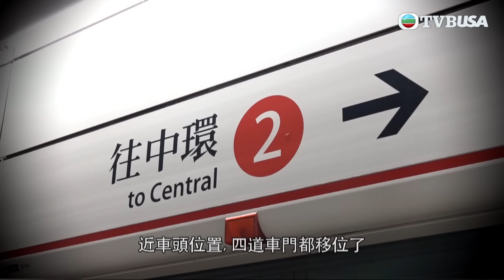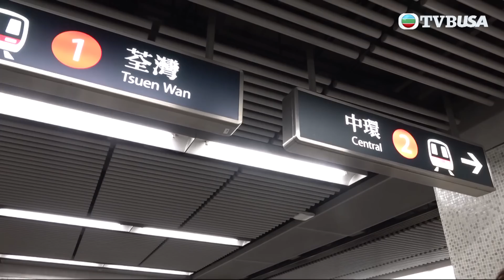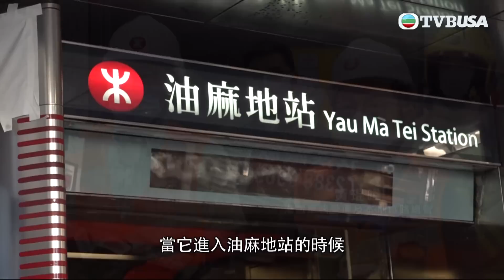東張西望｜港鐵「甩門」事件再度發生，市民表示心驚驚！｜TVBUSA